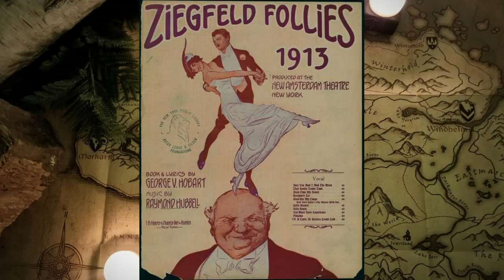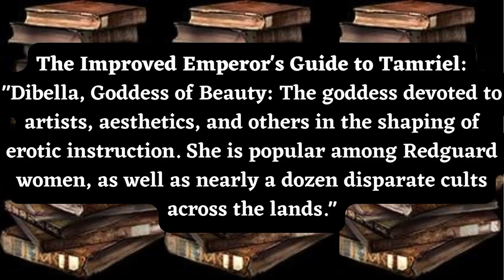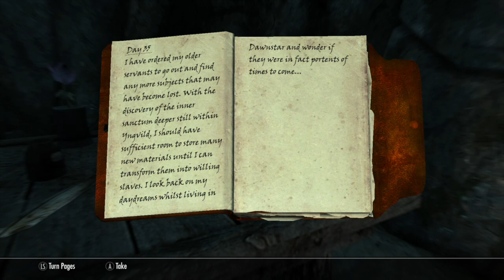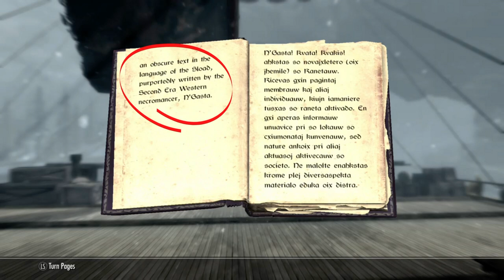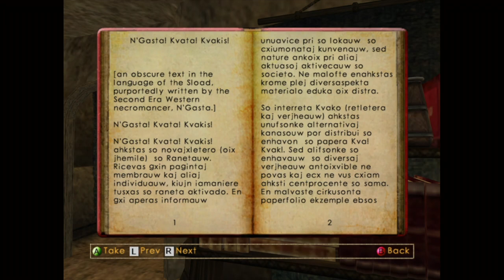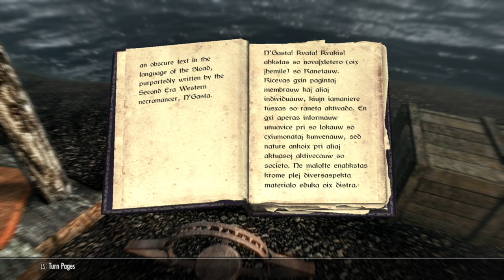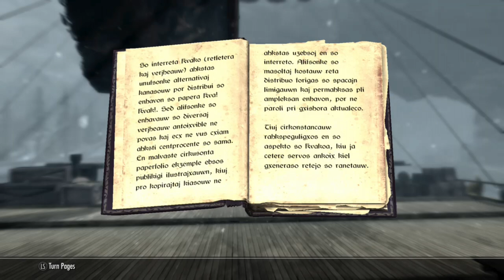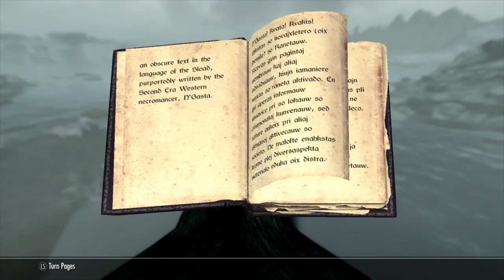Bethesda's Elder Scrolls 6 New Year's Tweet Analysis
Many interpretations of Bethesda's New Year's Tweet are analyzed with detail in this video. Just like the other clue drops, most possible leads on this tweet's meaning entail the setting of Elder Scrolls 6 being Hammerfell. Let's transcribe the past and map the future together.

0:00 Bethesda's New Year's Tweet Analysis
0:57 Light on the East Prong
1:57 Light Near Solitude and the Katariah
3:20 Windshear
4:47 Light on top of the Book
5:33 Hela's Folly
9:10 West Rock
10:54 N'Gasta! Kvata! Kvakis!
11:26 N'Gasta
12:39 An Esperanto Club called The Small Frogs
15:37 What is N'Gasta! Kvata! Kvakis! meant to tell us?
16:19 Why the copy at Hela's Folly?
17:23 The Dark Brotherhood Questline
18:08 Prongs of a Compass
19:20 Elder Scrolls 6 will take place in the Iliac Bay area

The Imperial Library: The Mystery of N'Gasta! Kvata! Kvakis!

The Elder Scrolls VI – Official Announcement Teaser.

This video contains images, sounds, and other content that is not owned by this channel. The inclusion of such content does not imply affiliation with the owners/copyright/trademark holders of that content and is believed to constitute fair-use of that content (Section 107 of the Copyright Act).

Daggerfall, Developer: Bethesda Softworks, Publisher: Bethesda Softworks.
The Elder Scrolls Adventures: Redguard, Bethesda Softworks/Bethesda Game Studios, Publisher: Bethesda Softworks.
Morrowind, Developer: Bethesda Game Studios, Publisher: Bethesda Softworks.
Oblivion, Developer: Bethesda Game Studios, Publishers: Bethesda Softworks/2K Games.
Skyrim, Developer: Bethesda Game Studios, Publisher: Bethesda Softworks.